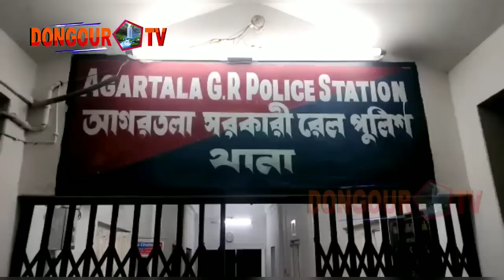| 1.5 Kg Rangchak Biscuit tei rang romkha huijak koktwmani Bisingtwi GRP agartala rail station oh |